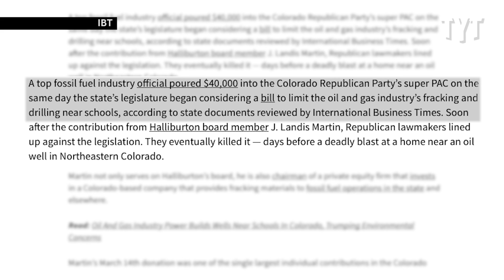Halliburton Sets Back Colorado's Fight Against Fracking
TYT Politics Contributor David Sirota gives an update from Denver Colorado, where residents are fighting against the deadly consequences of oil and gas infrastructure. This time he follows the money...